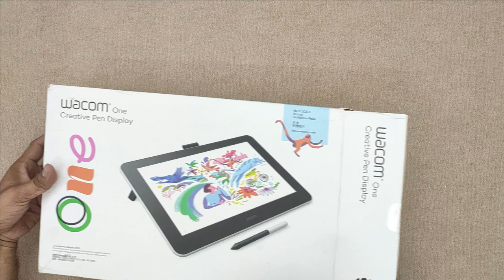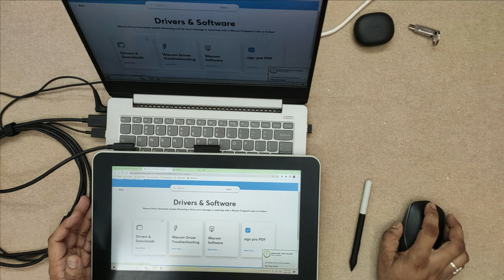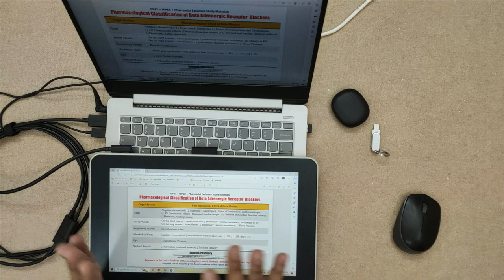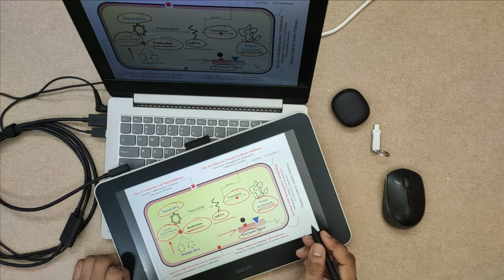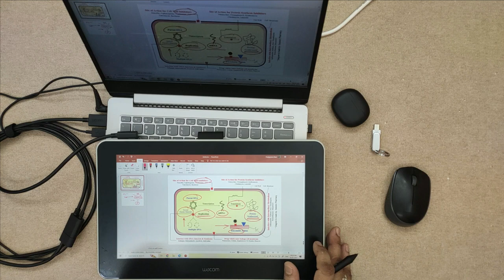Wacom One Creative Pen Display (Gen.1) :Tablet for Teacher and Artist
Pushpendra Patel is the founder of India's top pharmacy YouTube channel “Solution Pharmacy”. He has completed his bachelor from Chhattisgarh Swami Vivekananda Technical University, Bhilai, Chhattisgarh and did his master in pharmacology from Rajiv Gandhi Praudyogiki Vishwavidyalaya, Bhopal. At present he is having 12 years of teaching experience in Siddhi Vinayaka Institute of Technology & Sciences, Bilaspur, Chhattisgarh. He has more than 25 National and International research and review paper and have won many awards in his academic career. He has also awarded by best teacher award by Siddhi Vinayaka Institute of Technology & Sciences, Bilaspur, Chhattisgarh. He is well known youtuber in field of pharmacy profession and very active in developing new methodology for teaching